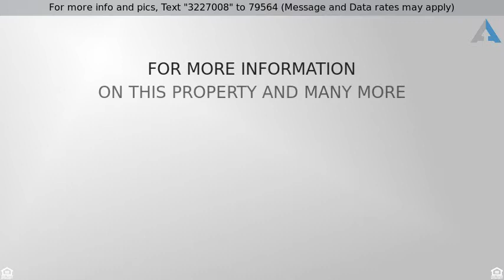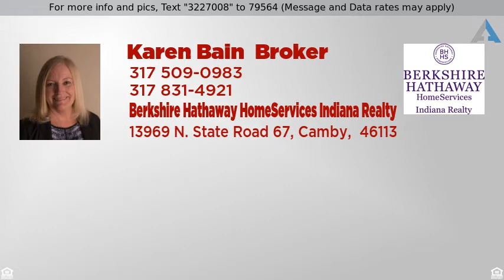Priced at $254,900 - 565 Bridgestone Drive, Mooresville, IN 46158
CareFree lifestyle!

Join the discerning people who have discovered the Carefree lifestyle at Bridgemor Village. Move in ready detached condo. You will love being connected from the spacious & open great room, dining & kitchen with fireplace & door that leads to large courtyard. Courtyard offers privacy, area for personal entertaining, pond & pastoral views. Kitchen boast large center island, pantry, plenty of cabinets & counter space. Den w/glass doors. Master suite w/trey ceiling, walk-in closet, duel sinks & walk in tiled shower. Details such as trey ceilings, arched panel doors, upgraded lighting & new carpet in bedrooms & den. Laundry & large storage room. Enjoy heated pool, exercise rm, library, clubhouse, social events & activities at your leisure.